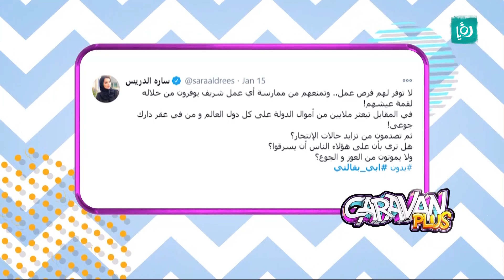ما قصة هاشتاغ أبي بقالتي